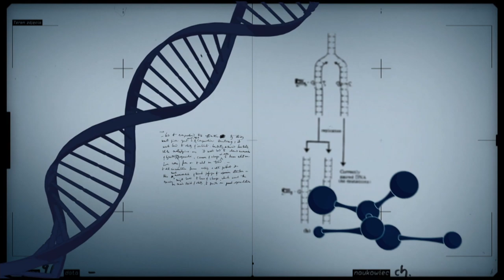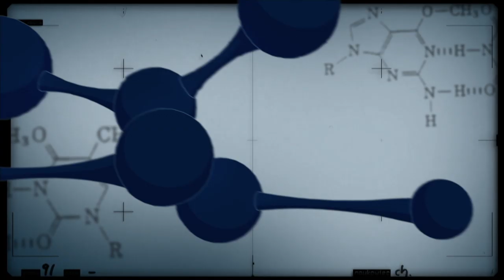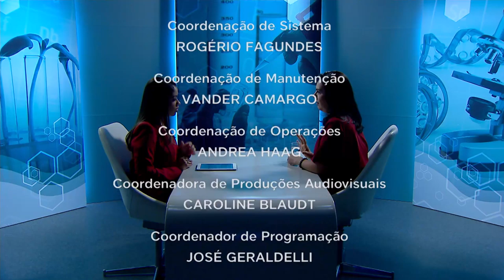Memórias da saúde mental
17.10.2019 - O Conexão Ciência recebe a pesquisadora da Fiocruz Fernanda Severo para apresentar a história por trás da exposição de fotos e vídeos que registra pessoas com transtornos mentais. E também como está a luta antimanicomial atualmente.